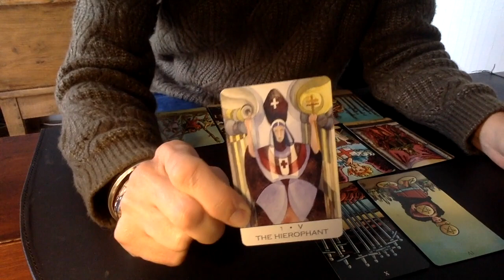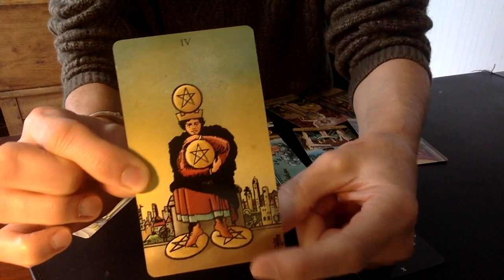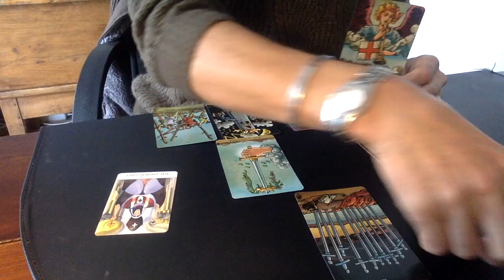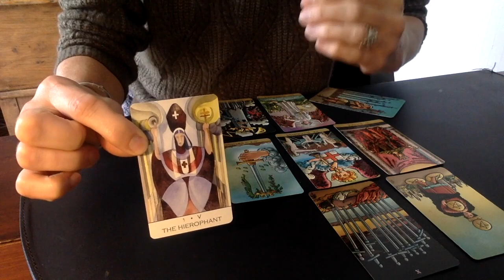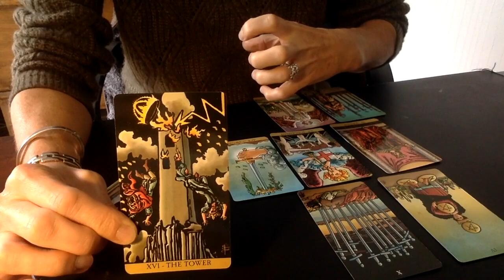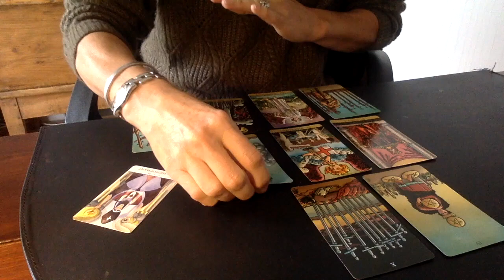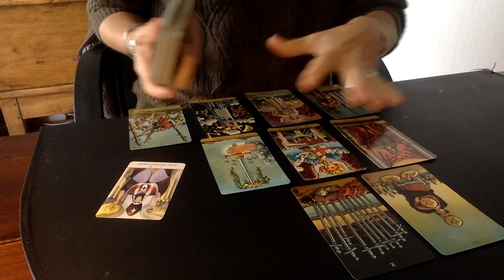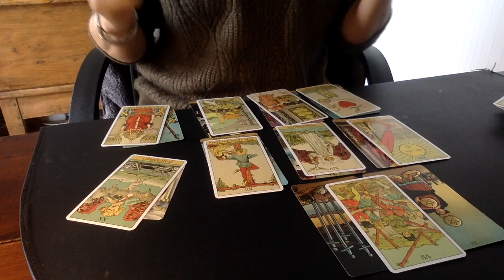BALANCE novembre 2019 ~ NE CEDEZ PAS A L'IMPULSIVITE !!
Merci de noter que je ne fais pas de consultation privée pour l'instant.
Votre intérêt et votre soutien à mon travail me sont importants. Merci beaucoup :-)